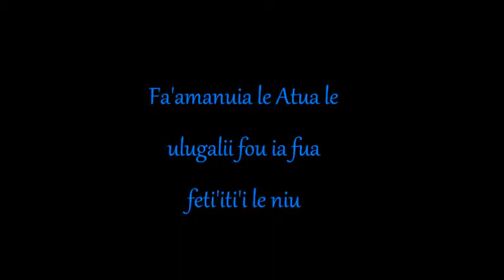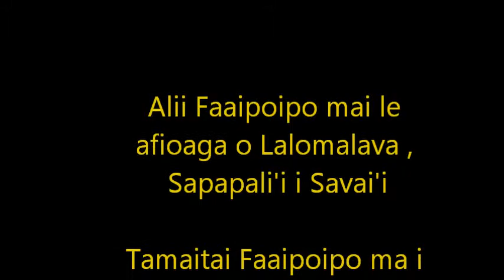Mr & Mrs Asiata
This video tells the world how much i miss you sis , even tho we still seen each other everyday but i can feel there is a piece of my heart that is missing , i miss how we share , eat , sleep together solve our problems  , I love you so much sis , We wish you all the best for the future , enjoy the most of it :)x
Love you as always from your beautiful parents Rev- Tamaifuga Petelo & Vaaiga Saia , brothers , sisters , nephews , nieces . lots from me your younger sister